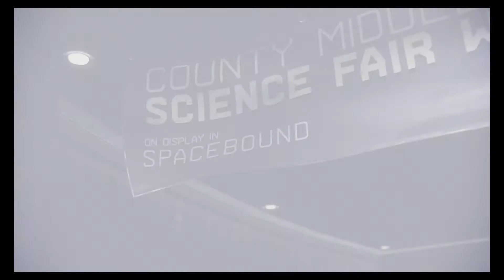Spiderman: Miles Morales (Play-through)- Ep:7 Too Short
We swinging into it Dragon fam! Yes, it is here and we're going all out to make sure our boy Miles is the best. On the hardest difficulty we about to go on this adventure. Rock with me, or swing with me through the big apple and protect the people